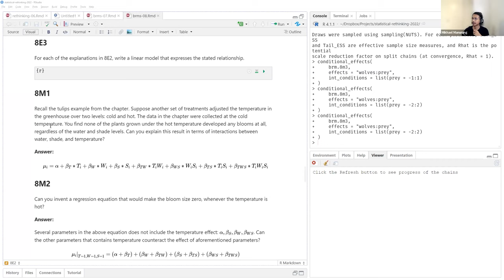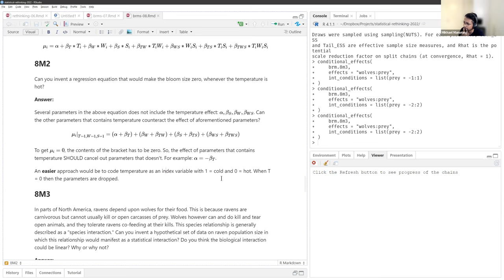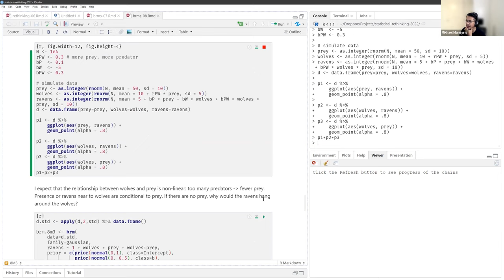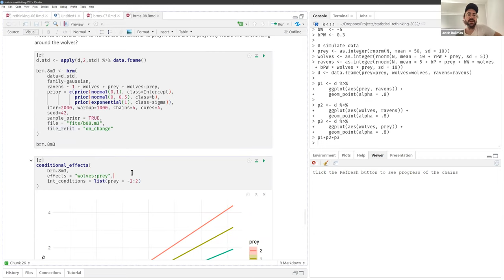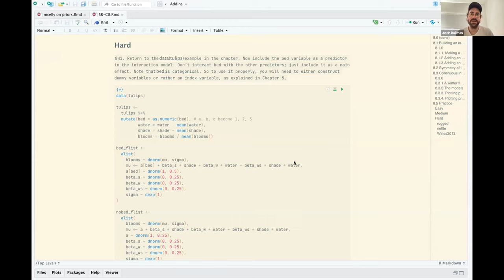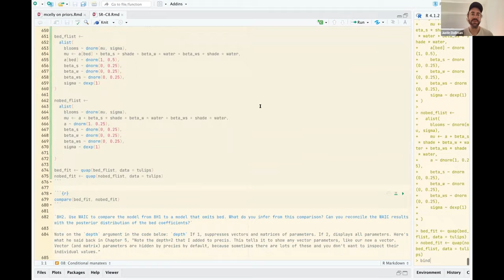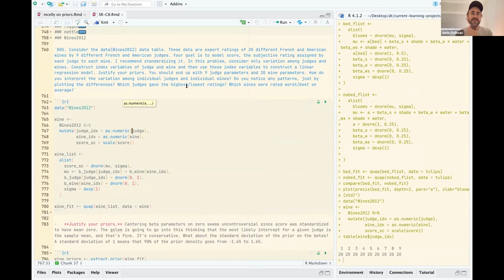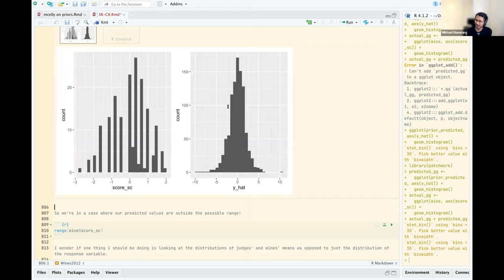Statistical Rethinking Book Club: Chapter 8 (2022-03-09) (statrethink01)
Cohort 1 works through exercises for Chapter 8 of Statistical Rethinking by Richard McElreath on 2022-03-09, to the R4DS Statistical Rethinking Book Club. Cohort 1.